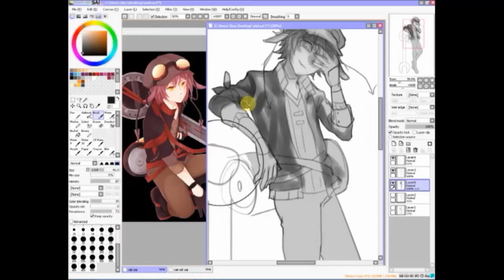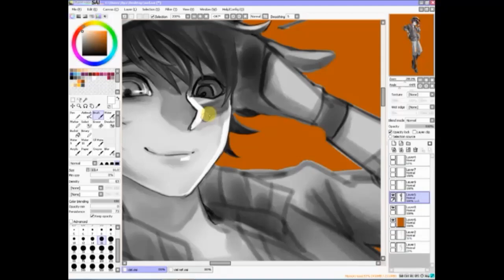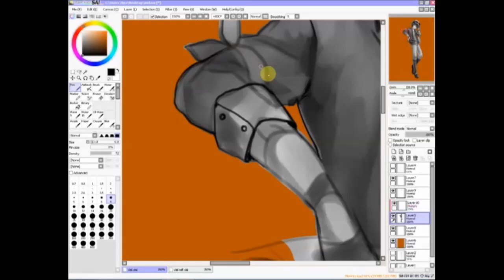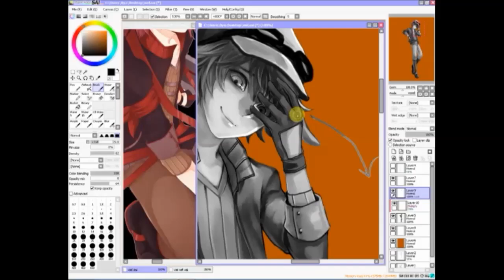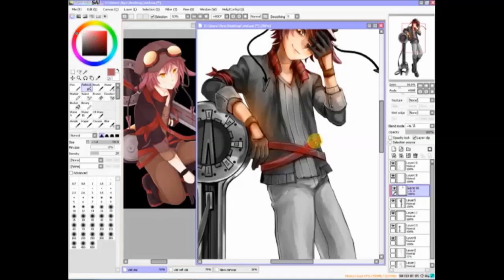Anime / Manga Boy ''Alistair'' Speedpaint on SAI